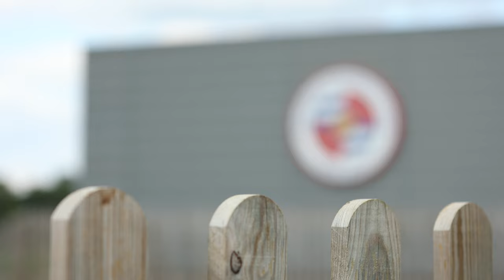All access in our second trip to Hampshire in a week! 🎬 | Aldershot Town 1-1 Gateshead | AWAY DAYS